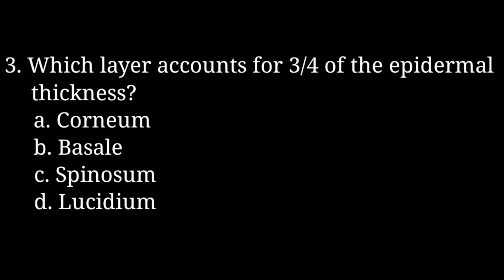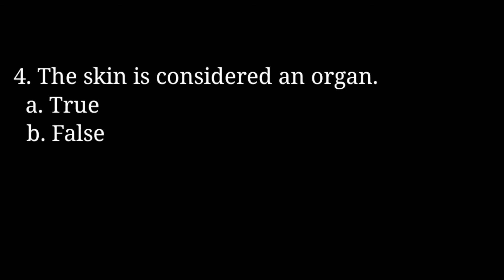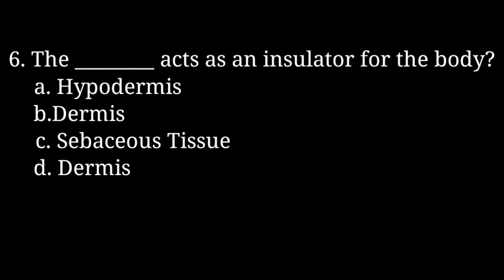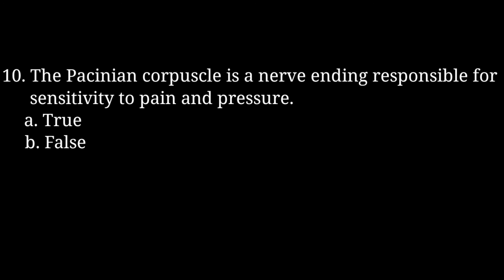mcqs on Integumentary system|skin| important pharma questions| ApHE| D.pharmacy & B.pharmacy